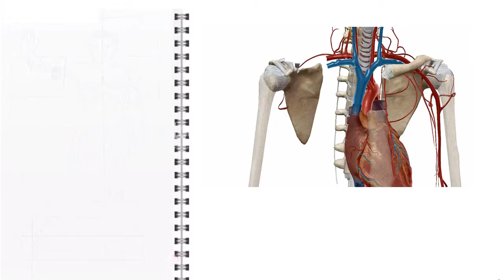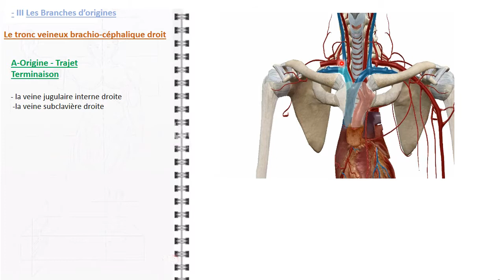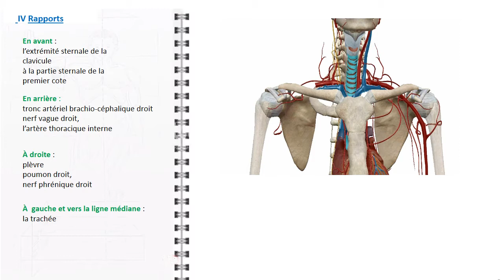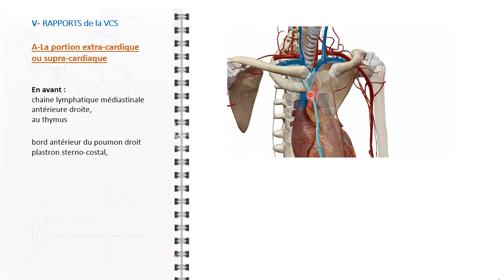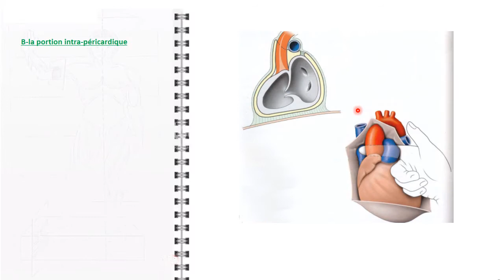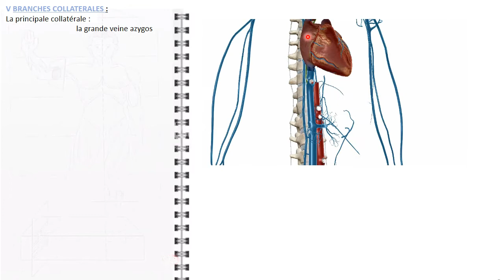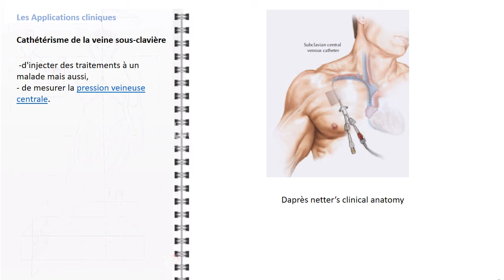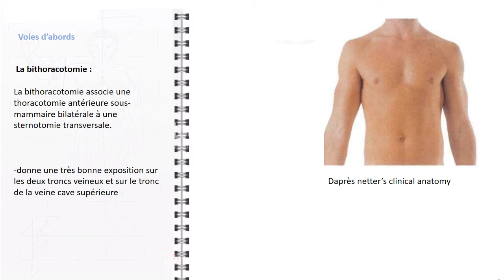ANATOMIE FMPM VEINE CAVE SUPÉRIEURE